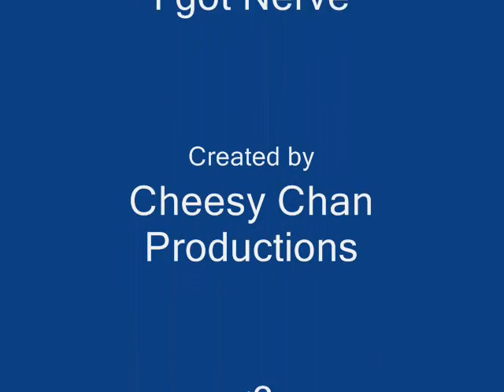That's What Friends Are For-Hannah Montana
THis is an episode about friends